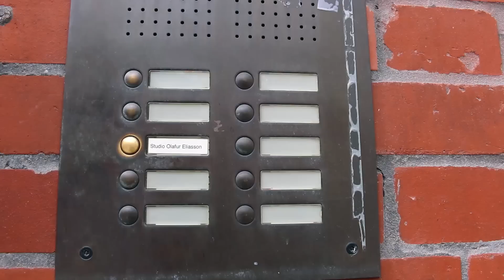WIRED Visits Olafur Eliasson's Berlin Studio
A rare insight into the creative workings of Eliasson’s Berlin based studio, by the artist himself.